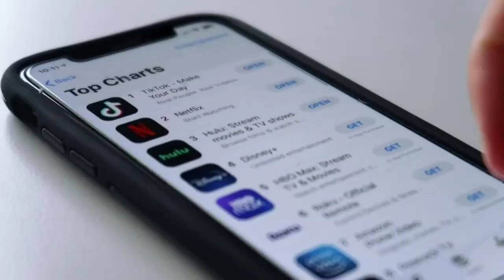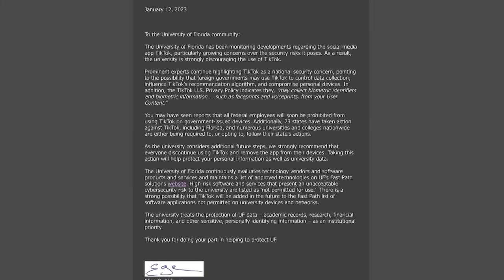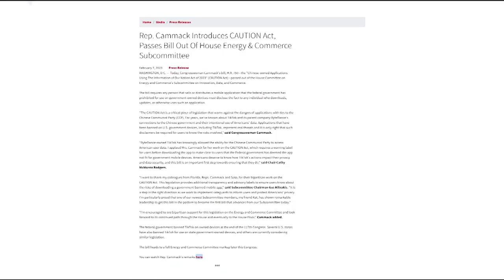TikTok controversy continues